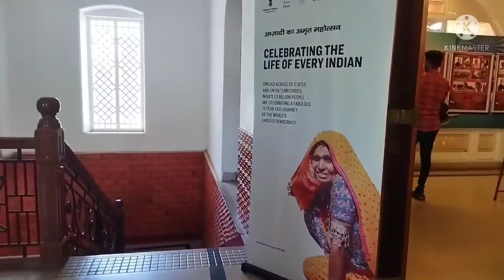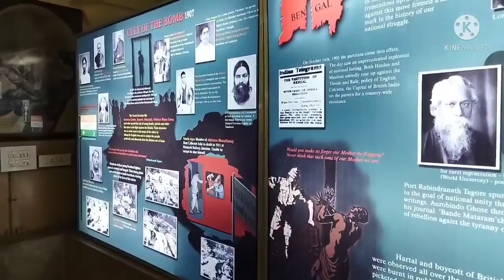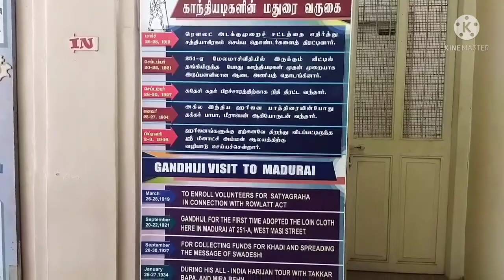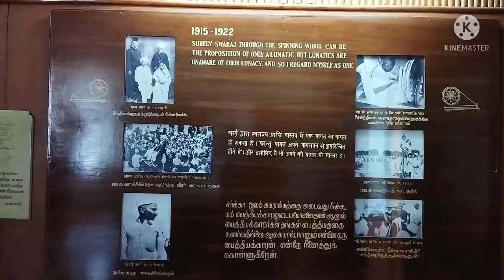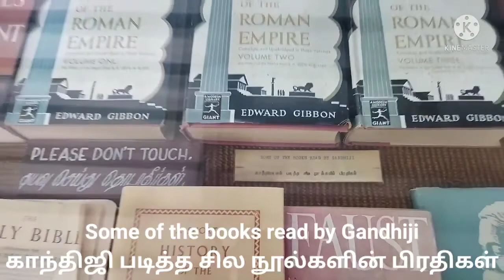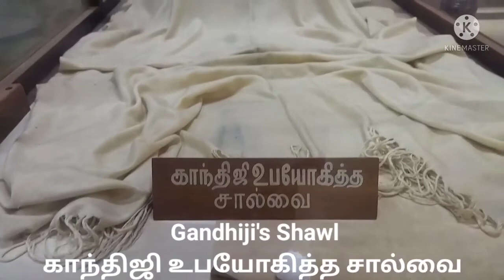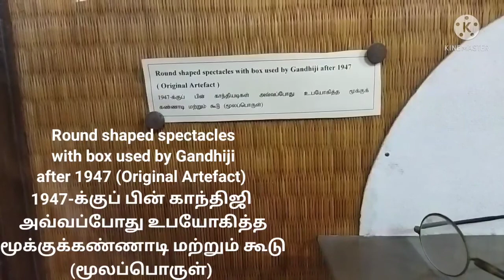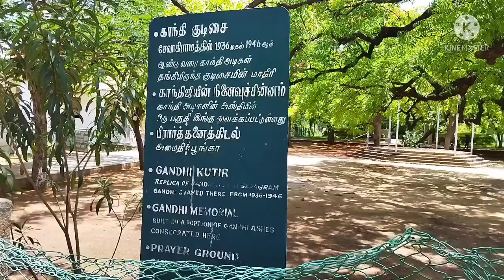Gandhi Memorial Museum Madurai |National Mahatma Gandhi Memorial Museum Full Tour@PenguinWingsPW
Gandhi Memorial Museum Madurai

Penguin Wings.